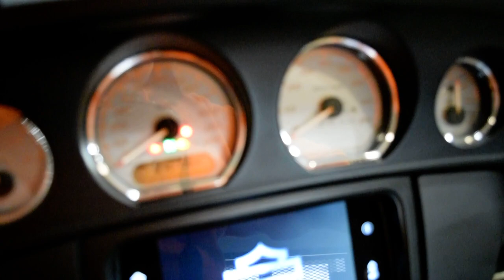2019 Harley-Davidson Street Glide | Used motorcycle for sale at Monster Powersports, Wauconda, IL